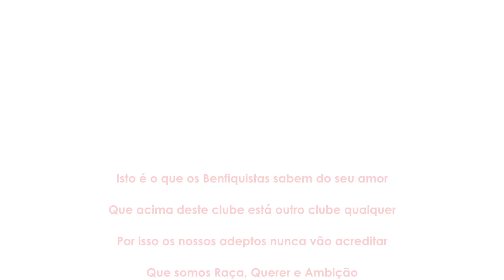Isto é o que os Benfiquistas sabem...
Pequeno vídeo inspirado numa campanha publicitária de uma agência de seguros, feita à 4 anos atrás.

Agradecimentos:
Quimbé
Cantinho da Música